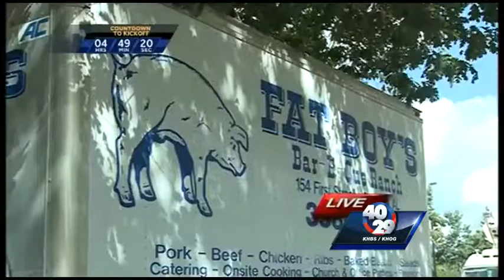Hog Wild: What Razorback has packed on 300 pounds and doesn't mind getting down and dirty?